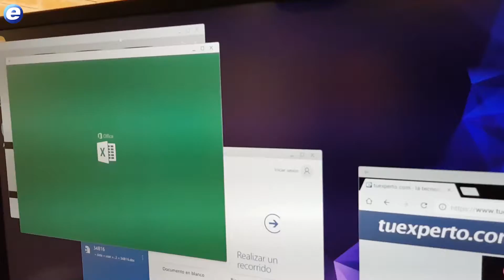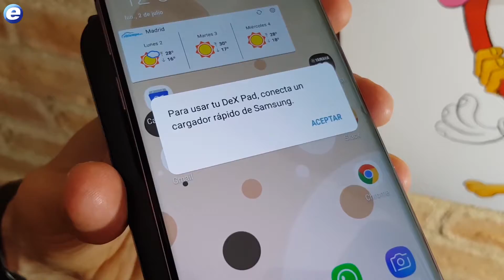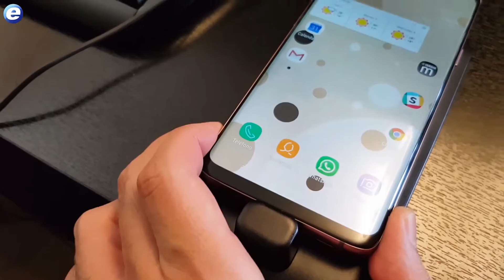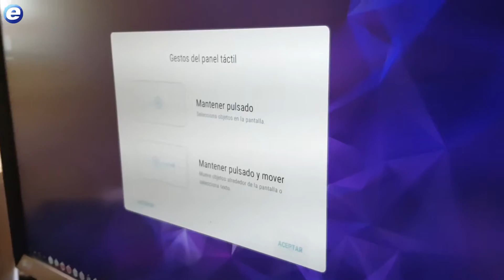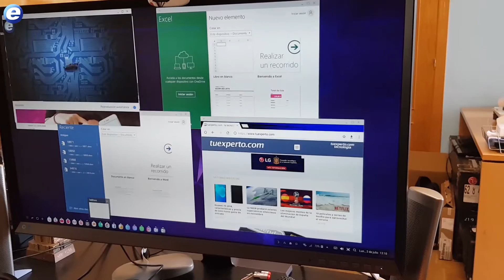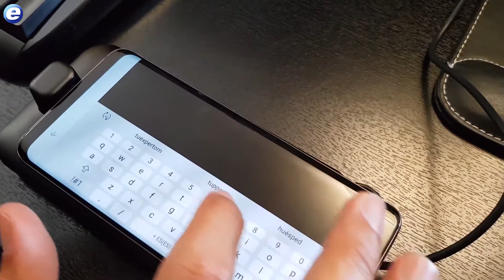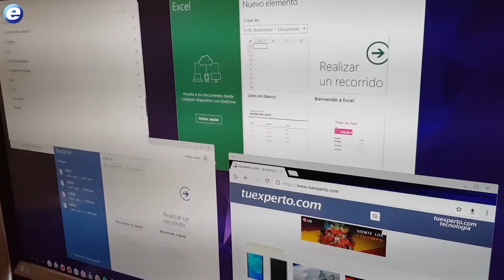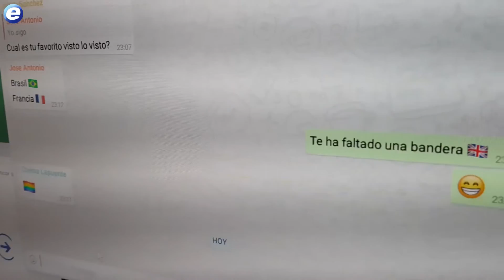SAMSUNG DEX PAD